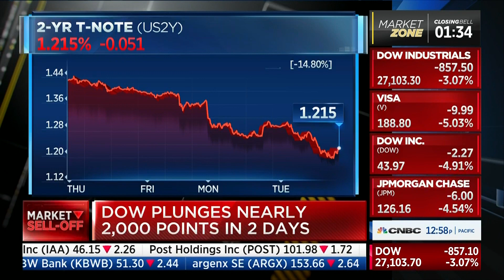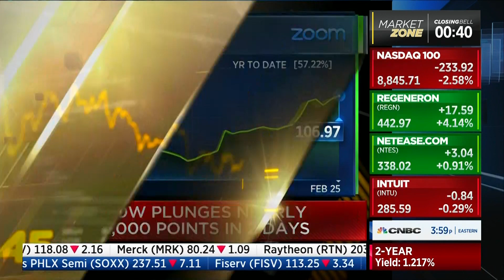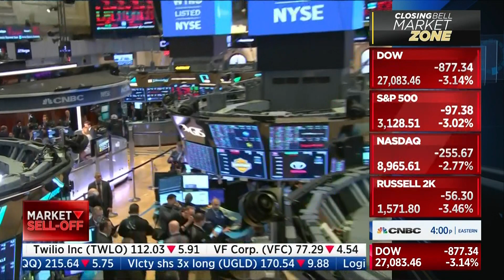2020 Live CNBC Closing Bell NYBLACKMBA | NBMBAA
CNBC Historic week from the Metro New York Chapter of the National Black MBA Association (NBMBAA) during Black History Month 2020

50th Anniversary Celebration of the National Black MBA Association